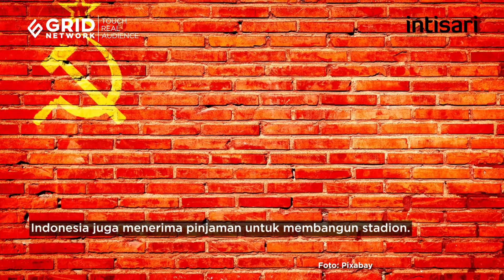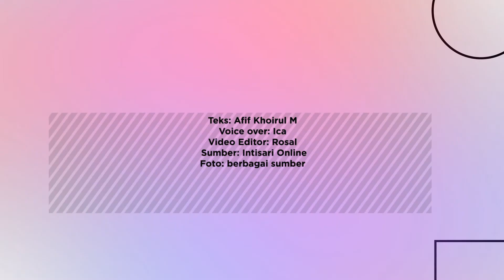Menguak Jasa Uni Soviet pada Indonesia di Masa Lalu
Indonesia mendapat tekanan setelah mengizinkan Rusia datang pada G20 yang diselenggarakan di Indonesia. Hal ini membuat Barat mengecam Indonesia, bahkan menyoroti hubungannya pada masa lalu. Ternyata Uni Soviet memiliki jasa besar pada Indonesia di masa lalu.